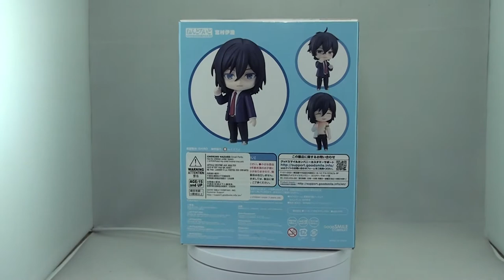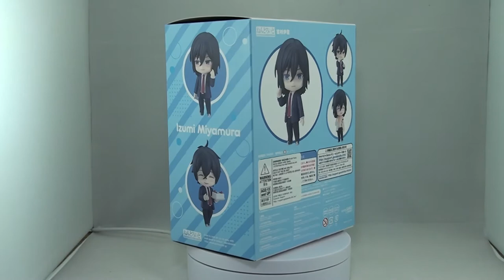Nendoroid 1597 IZUMI MIYAMURA | UNBOXING✨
Kon-nichiwa, (´｡• ω •｡`) Es el turno de Izumi Miyamura y su nendoroid número 1597. Protagonista masculino de la serie Horimiya

Categoría: Nendoroid
Número: 1597
Personaje: Izumi Miyamura
Serie: Horimiya
Fecha lanzamiento Japón: Octubre 2021
Fabricante: Good Smile Company
Escultor: Nendoron / Shiro